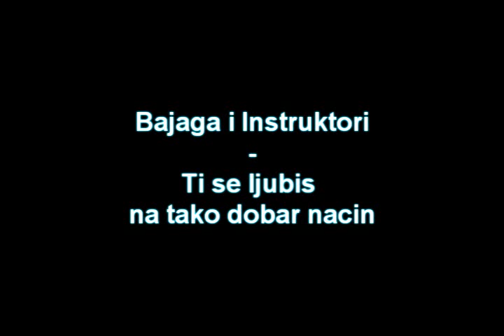Bajaga i Instruktori - Ti se ljubis na tako dobar nacin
Bajaga - 1985 - Sa druge strane jastuka